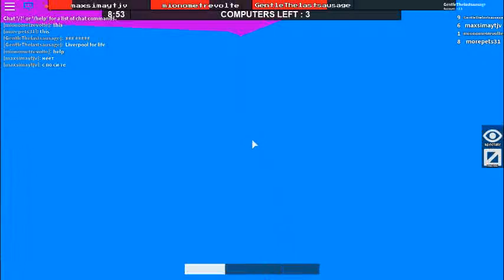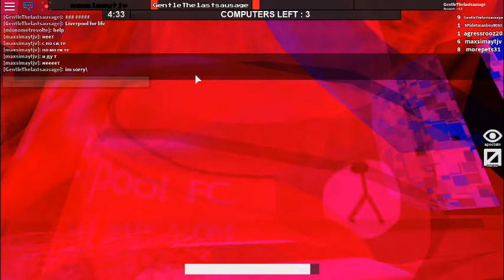Roblox - Flee the Facility #1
Today I played Flee the Facilty and it got intense.